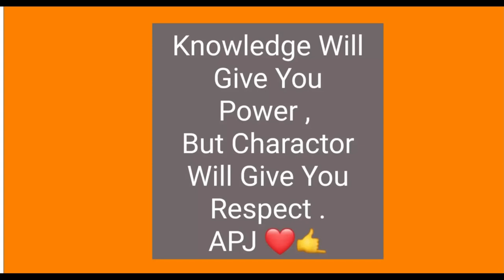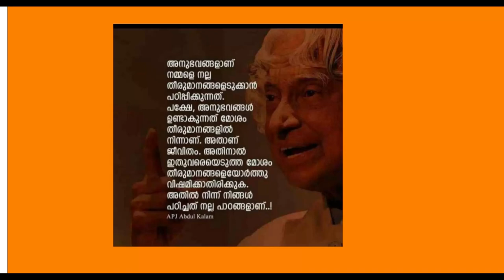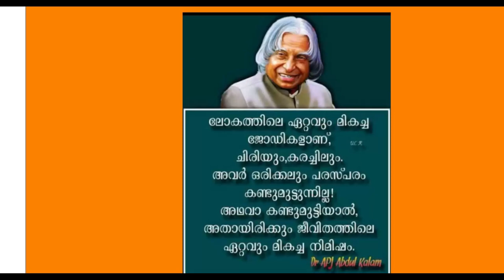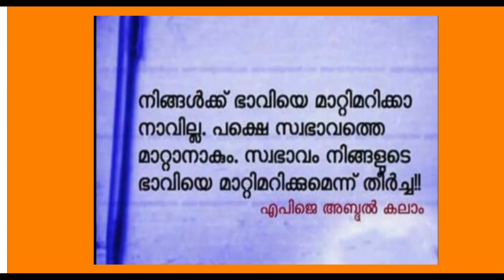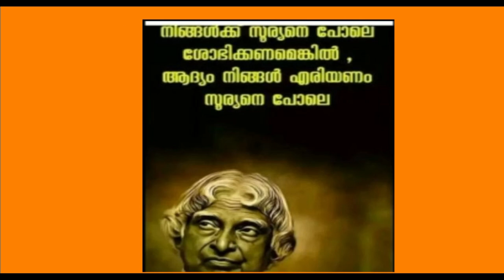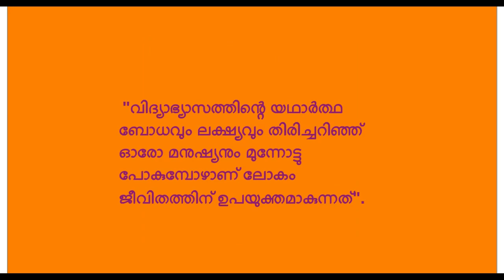Famous Quotes of APJ | APJ Abdul Kalam | Ummee,z world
Famous quotes of APJ Abdul Kalam